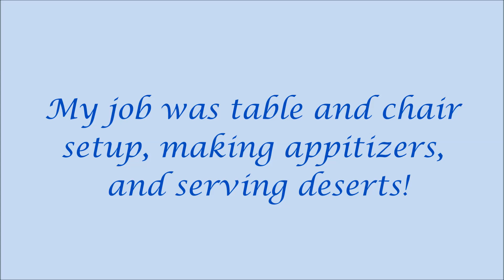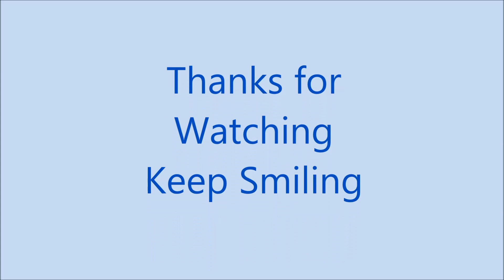I helped cater Superbowl party 2016 | Ciecie's World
Welcome to Ciecie's World. I helped my friend cater Superbowl party 2016.  Check out some of the pre-party food highlights.

Next milestone ---  1,000 members.  Become a Citizen of "Ciecie's World"!

 Hi, I'm Carlon, but I am known by the short name Ciecie.  Everyone has a perspective on life.  I do too and I welcome you to check it out here at Ciecie's World.  Keep Smiling!